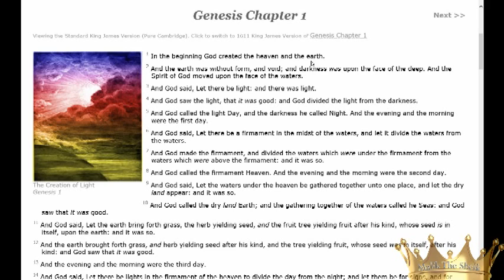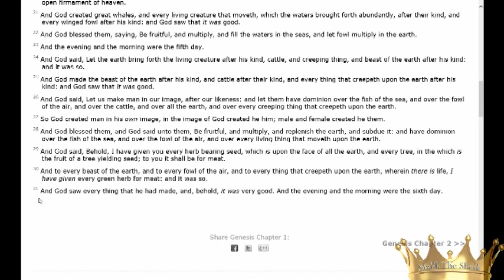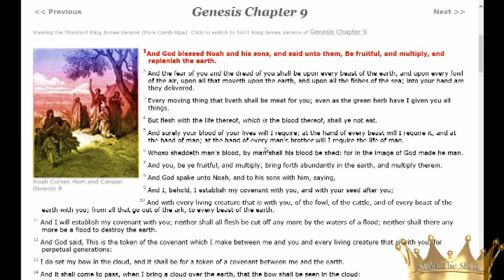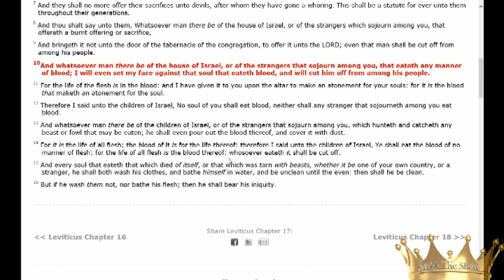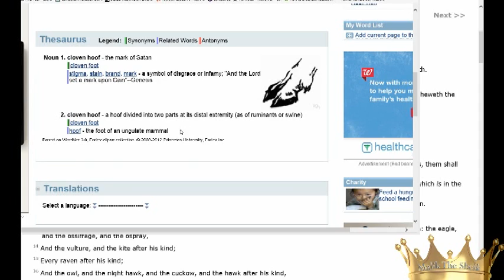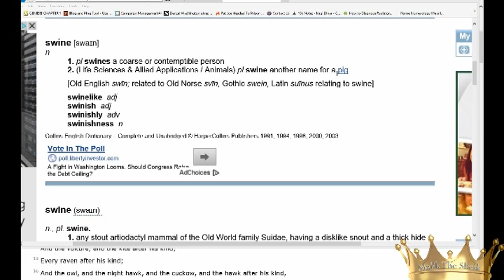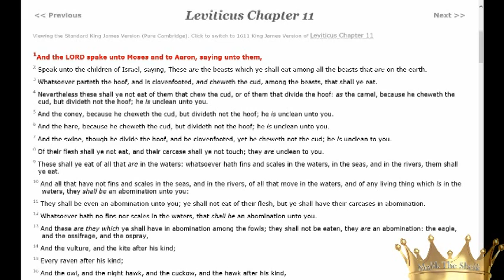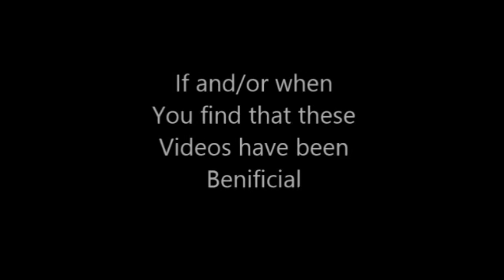How The Prophet(s) Intended For Moors (Man) To Eat feat malikthesheik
Prophet Noble Drew Ali is a messenger from our Creator, and what I find so intriguing about messengers is that people often times pay more reverence to the messenger than the message. You see, the message is from on high, but the messenger is right here with us. These are some of the reasons I choose to convey the messages that I do off camera, I sincerely desire for ones to pay attention to the message and not Me. In this video I cover a very controversial topic, and that being diet, and what I know about diet and what our creator intended for us to consume by mouth. I have displayed the scripture to support My teachings which are in conjunction with the Bible (the book of the Sun) so that we can all read along together; let us understand and honor our Father's wishes so that our days may be long upon the Earth-land our Creator has given us. So indulge and learn to eat food that is good for the soul.